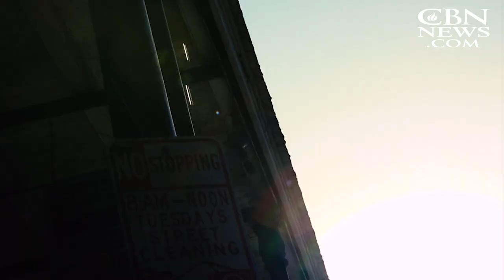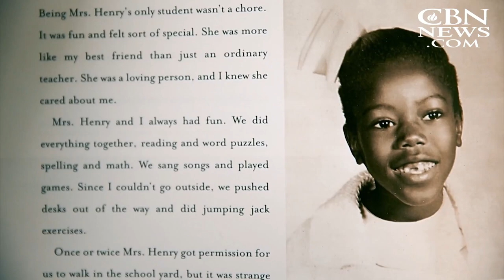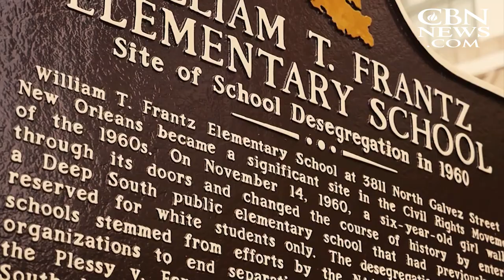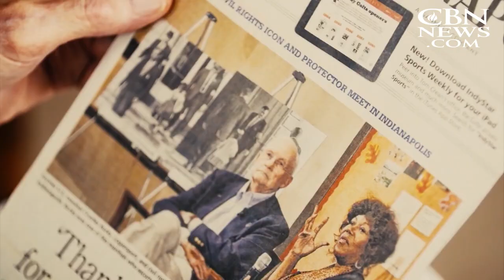'It Really Has Everything to Do with Love': Ruby Bridges Shares the Key to Overcoming Racism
On Nov. 14, 1960, Ruby Bridges became one of the first African American children to integrate into an all-white New Orleans school, where she endured months of threats, protests, and confinement.

She shared with CBN how overcoming racism takes the heart of a child.

It was six-year-old Ruby's first day of school at William Frantz Elementary in New Orleans, Louisiana.